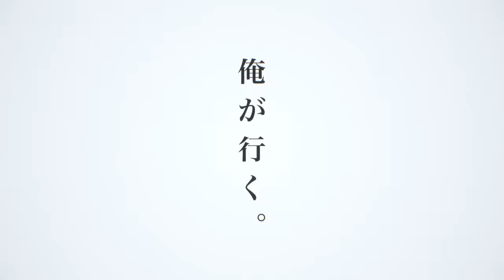【特報】新テレビシリーズ『ウルトラマンブレーザー』テレビ東京系 2023年7月8日(土)あさ9時放送スタート！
『ウルトラマンブレーザー』最新情報はこちら！
▼主演・蕨野友也さん、田口清隆メイン監督 特別インタビュー映像も公開！
　※完全版の視聴はTSUBURAYA IMAGINATIONスタンダードまたはプレミアムプランの登録が必要です。

ウルトラマンシリーズ初、変身する主人公は隊長！
最新TVシリーズ『ウルトラマンブレーザー』は、地球からはるか遠くの天体「M421」からやってきた、揺るがぬ正義感を持つ新ヒーロー「ウルトラマンブレーザー」が、地球防衛隊が設立した特殊怪獣対応分遣隊「SKaRD（スカード）」の隊長を務める主人公ヒルマ ゲントの、人の命を救うために力を欲する強い心に共鳴して一体化！

主演はヒーロー作品ファンにもお馴染みの人気俳優・蕨野友也（わらびの ともや）。
怪獣型の主力巨大メカ「アースガロン」で怪獣災害に対応する「SKaRD」のリーダーとして隊員たちをまとめつつ、時に隊員たちと上層部との板挟みになりながらも、自らも最前線で敵に立ち向かう「ヒルマ ゲント隊長」を演じます。
TVシリーズでは初となる、隊長であり家庭を持つ主人公を、大人の落ち着きの中にユーモラスを兼ね備えた抜群の演技力で演じ、新たなる変身アイテム「ブレーザーブレス」と、光の力を秘めた結晶体「ブレーザーストーン」を用いて、「ウルトラマンブレーザー」への変身を果たします。

メイン監督は、『ウルトラマンＺ』以来の田口清隆が担い、その『ウルトラマンＺ』に軍事考証としてシリーズ初参加後『ウルトラマントリガー』や本作でも脚本を務める小柳啓伍とともに、シリーズ構成も担当します。
ニュージェネレーションウルトラマンシリーズ10周年の節目を迎え、田口清隆監督の指揮のもと、全く新しいウルトラマンシリーズの幕を開ける新番組『ウルトラマンブレーザー』に、どうぞご期待ください！
【あらすじ】
世界的な怪獣災害の発生を受けて、世界各国は、地球の内外から攻めてくる怪獣や地球外生命体に対処するべく、1966年に地球防衛隊「GGF（Global Guardian Force）」を設立していた。
自然破壊や温暖化が急激に進む現在。ある夜、宇宙甲殻怪獣バザンガが出現。地球防衛隊の掃討作戦は難航し、ヒルマ ゲントが率いる特殊部隊が絶体絶命の危機に陥る。その時、眩い光とともに謎の巨人が降臨。何十年も前から宇宙飛行士たちの間で噂されていた未確認大型宇宙人、コードネーム「ウルトラマン」だ。
その後、司令部に呼び出されたゲントは突如、ある任務を言い渡される。それは、密かに組織されていた、特殊怪獣対応分遣隊「SKaRD(Special Kaiju Reaction Detachment)」の隊長就任。怪獣型の主力巨大メカ「アースガロン」を駆り怪獣災害に立ち向かう特殊部隊の指揮。それと同時に、バザンガの戦いで出現した「ウルトラマン」が排除すべき敵なのかを調べる任も命ぜられたゲントの脳裏に、遥か遠くの銀河…ブレーザーの眩い光の記憶が煌めく。
「俺が行く。」
ウルトラマンブレーザーの光に包まれたゲント隊長は今、組織されたばかりの「SKaRD」に配属された個性豊かな隊員たちとともに、確かな勇気と揺るがぬ正義を胸とポケットに忍ばせ、怪獣たちとの新たな戦いの日々へと身を投じる！
『ウルトラマンブレーザー』 作品概要
放送開始日：2023年7月8日（土）
放送時間：毎週土曜日 午前9:00～9:30
放送局：テレビ東京系6局ネット 他
出演：蕨野友也 ほか
メイン監督：田口清隆／メイン脚本：小柳啓伍／シリーズ構成：小柳啓伍・田口清隆
製作：円谷プロダクション・テレビ東京・電通